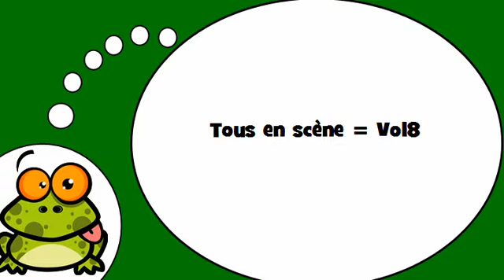Я учу французский = Глаголы # 8